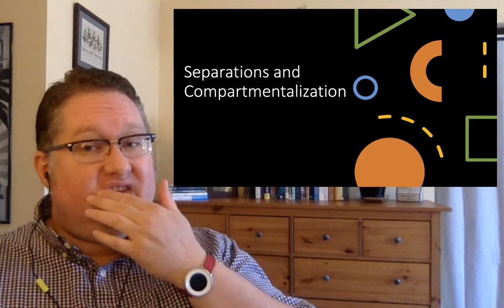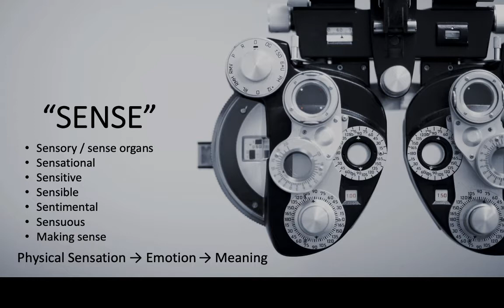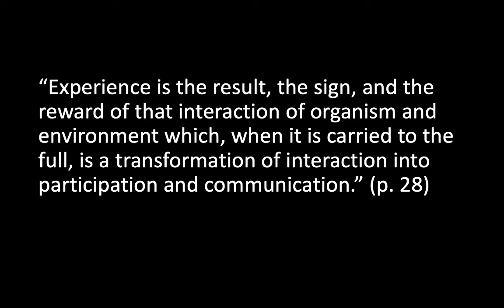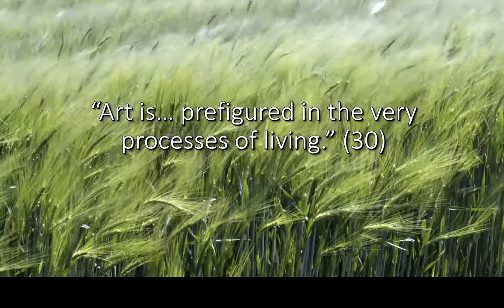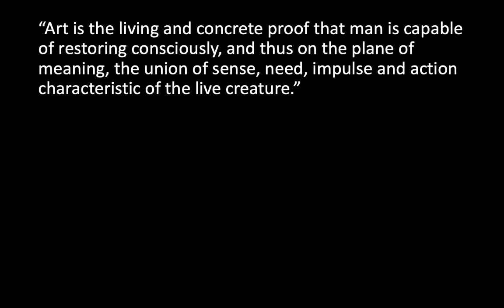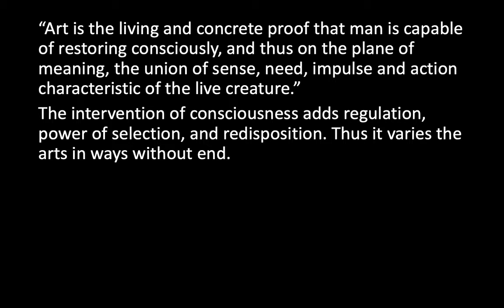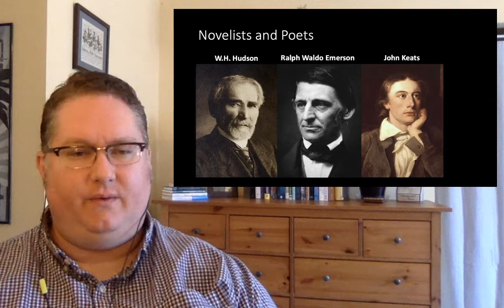Dewey's Art as Experience - Chapter 2: The Live Creature and "Ethereal Things"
A mini-lecture on some of the key ideas and details of Chapter 2.